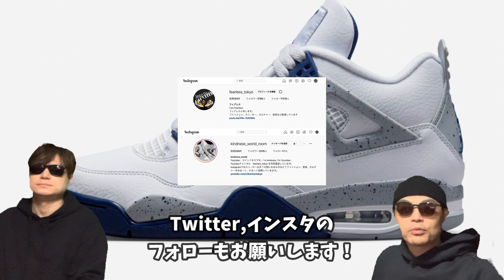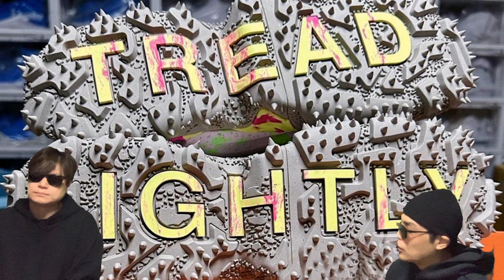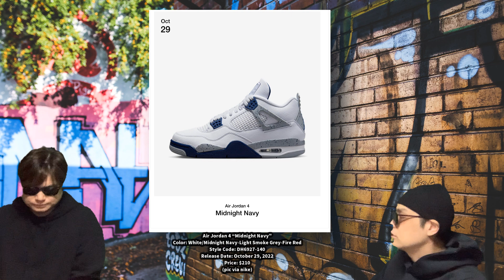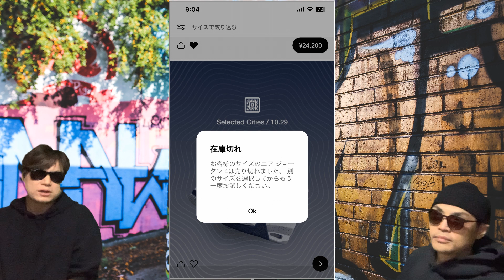SNKRS オンラインチャレンジ！Air Jordan 4 “Midnight Navy” DH6927-140 スニーカー Neckface x Nike SB Dunk Low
SNKRS オンラインチャレンジ！Air Jordan 4 “Midnight Navy” DH6927-140 スニーカー Neckface x Nike SB Dunk Low Nike Dunk Low “Reverse Brazil ”

Air Jordan 4 “Midnight NavyのSNKRS オンラインチャレンジについて話しています！

Air Jordan 4 “Midnight Navy”
Color: White/Midnight Navy-Light Smoke Grey-Fire Red
Style Code: DH6927-140
Release Date: October 29, 2022
Price: $210

Neckface x Nike SB Dunk Low
Color: Black/Multi-Color
Style Code: DQ4488-001
Release Date: October 27, 2022
Price: $150

Nike Dunk Low "Active Fuchsia"
Release Date: 2023
Color: N/A
Grade School: N/A
Style Code: FJ0704-100
Pre-School: N/A
Style Code: FJ0705-100

Nike Dunk Low “Reverse Brazil ”
Release Date: 2023
Color: N/A

Fly Streetwear x Nike SB Dunk Low
Color: Game Royal/Sail-Grey Fog
Style Code: DQ5130-400
Release Date: Spring 2023
Price: $120

Nike Air Max 97 “Teddy Bear”
Style Code: DZ5348-288
Release Date: 2022
Price: TBA

Off-White x Nike Air Terra Forma
Color: White/Clear-White
Style Code: TBA
Release Date: 2022/2023
Price: TBA

Air Jordan 1 High Zoom CMFT 2 “University Blue”
Color: Phantom/University Blue-Ice Blue-Gym Red
Style Code: DV1305-004
Release Date: January 2023
Price: $150

Air Jordan 1 High OG “White Cement”
Colorway:Tech Grey/Muslin-Black-WhiteStyle #:DZ5485-052Release Date:March 2023Price:$180

Union LA x Air Jordan 1 KO Low
Color: White/Sail-University Gold-Neutral Grey
Style Code: DO8912-101
Release Date: 2023
Price: $150

Air Jordan 1 High Satin SBB
2019 sample

【自己紹介】
10万人を達成した暁には奇跡的に当選したAir Diorを履いてYoutubeのパーティ会場でムーンウォークを披露することを公言！